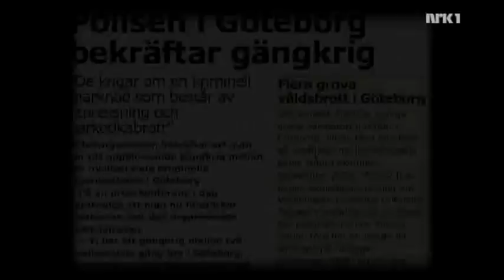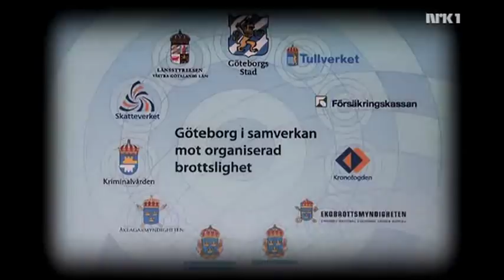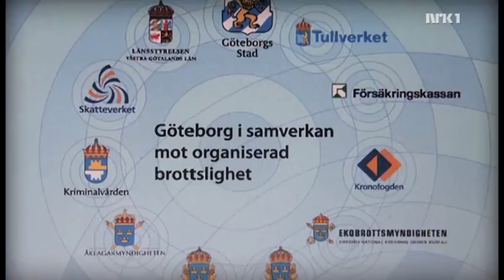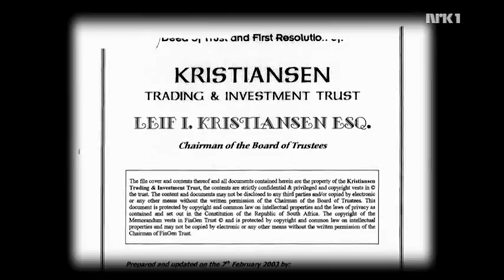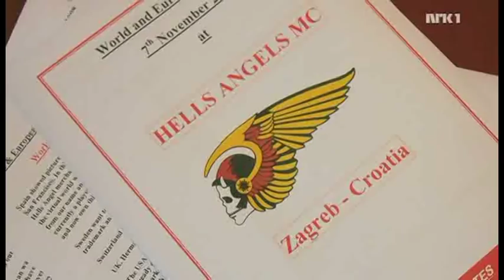Hells Angels - MC NORWAY (del 4)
Historien om Hells Angels MC Norway - Norges første charter var HAMC Trondheim, som ble opprettet i august 1992.

MC-klubbene Hells Angels og Bandidos havner i stadig mer intens konflikt i Norge utover 90-tallet. Krigen fører til både drap og bombeangrep.

her får hele historie, med spesiell vekt på etableringen i Norge i 1992 og de forskjellige HA-klubbene som siden den gang har etablert seg her til lands. Dokumentarens hensikt er hverken å forherlige eller å fordømme, men å gi leseren et unikt innblikk i et lukket, omstridt og myteomspunnet mannssamfunn.